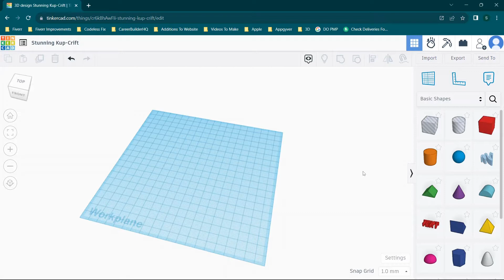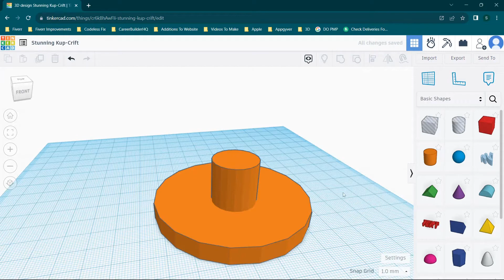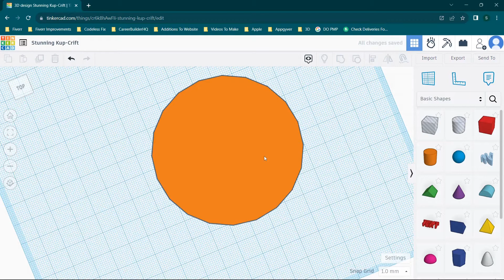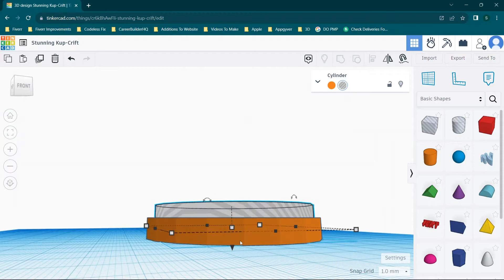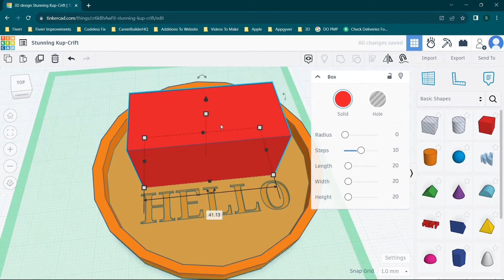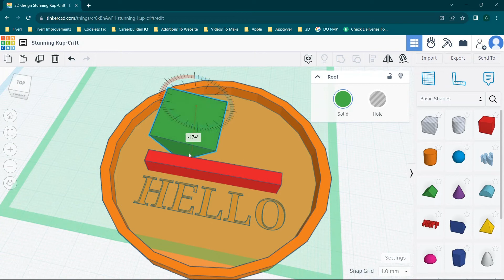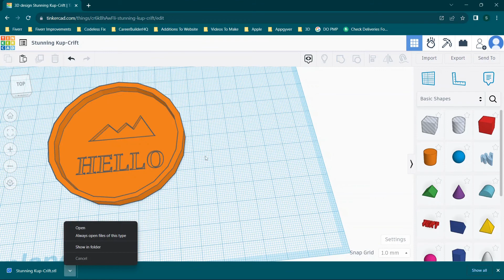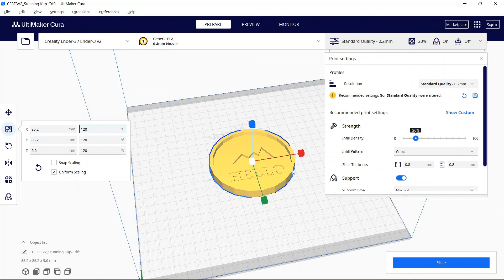How To Make 3D Coasters In Tinkercad To 3D Print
In this video I will walk through how I use Tinkercad to make simple 3d objects for 3d printing. In this video I will walk through how to make a 3d coaster in tinkercad and then show how to import it into Cura to slice it. I normally use the Creality Ender 3 Pro V2 for printing which I purchased for $99. This is a great 3d printer and is very affordable, especially with this coupon!